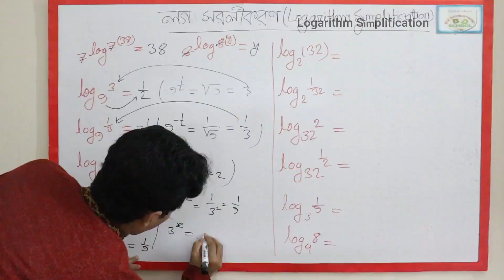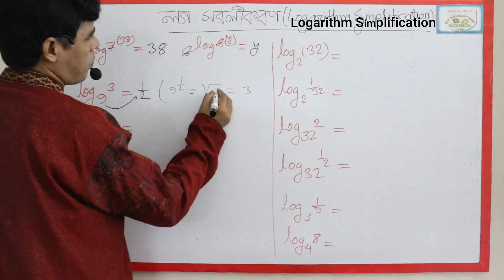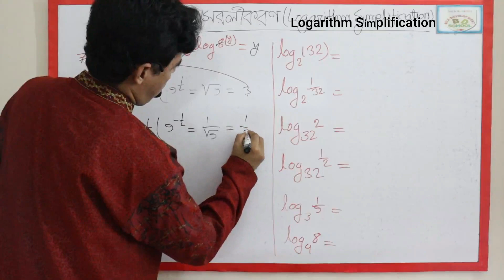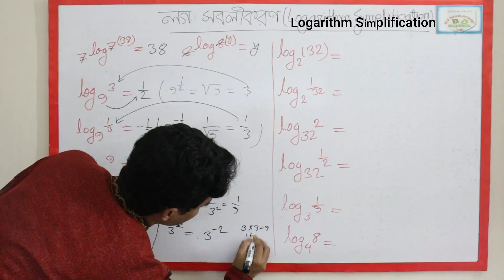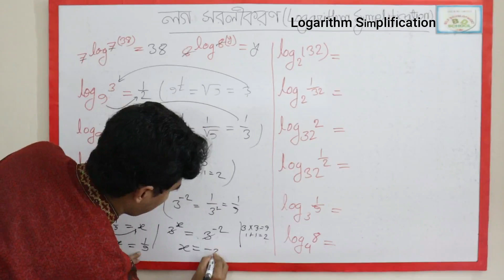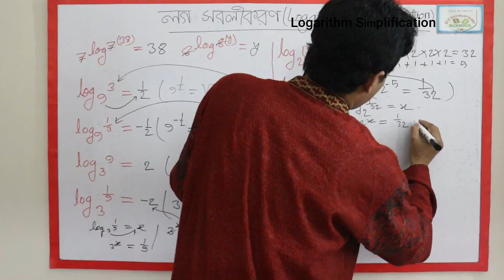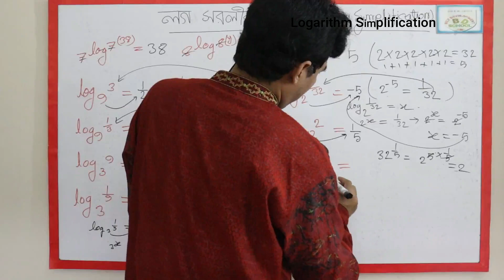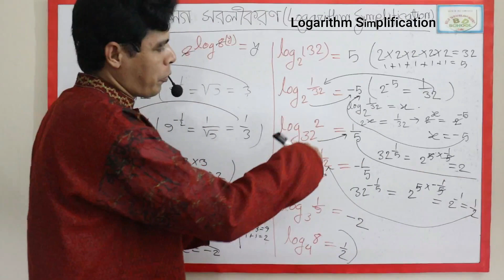Logarithm Simplification in Bangla l Logarithm Basic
Education, Self Development BD School.
The journey of this school started with the conviction of apparent development.
 The journey of this school started with the conviction of self-development.
 Education is not just about getting a certificate, it is about building oneself up as honest and competent and gaining humanity.Education that does not lead to self-development and does not benefit the nation is not education at all .Education that cannot liberate people does not need education, it is destruction.
মেধার বিকাশ এবং শিক্ষার মূল লক্ষ্য অর্জন করাই আমাদের উদ্দেশ্য I আত্মবিকাশের প্রত্যয় নিয়েই এই স্কুলটির যাত্রা শুরু  I শুধু সনদ অর্জন করলেই শিক্ষা হয় না তার জন্য দরকার নিজেকে সৎ ও যোগ্য হিসেবে গড়ে তোলা এবং মনুষ্যত্ব অর্জন করা Iযে শিক্ষায় আত্মবিকাশ হয়না এবং জাতির কল্যাণে আসে না সে শিক্ষা কোন শিক্ষাই না I যে শিক্ষা মানুষকে মুক্তি দিতে পারে না সে শিক্ষার প্রয়োজন নাই ইহা ধ্বংস I